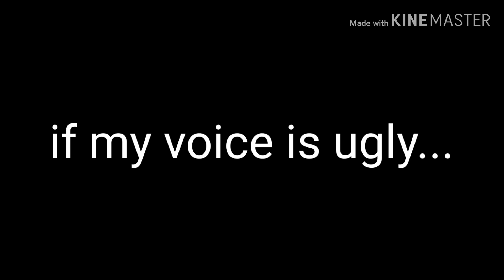🔊 voice reveal-real **cringe** (READ DESCRIPTION FOR REAL)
Oh yes Hello

Go down :)

Yeet
I want to ask a question...
I'm making a my little pony nutshell...
Tell me what my little pony movie should I do?
My little pony nutshell
Comment what should I do
If you don't comment your not AwSoMe 🥺 :(
If you comment your AWSOME and AMAZING
Please comment quickly 🥺🥺❤️
You guys are awesome!
You want to see my very annoying ugly face now?
Go search Amal toys kid
So embarrassing.
DON'T CHECK IT OUT